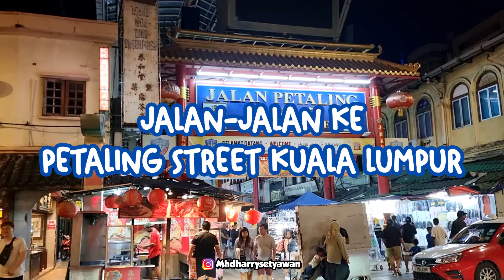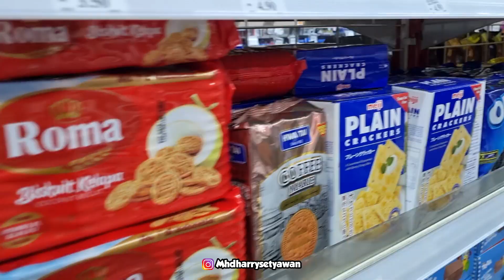JALAN-JALAN KE PETALLING STREET, ADA APA DISINI?